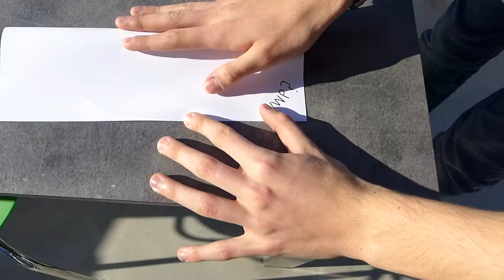R(h)ome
Half youwantpeanuts? team just spent the last days of 2016 in a sunny Rome, this video is a quick report.

Starring also: Luca Nicchiarelli.

Video shooting and production: Crack Productions.

If the author of the chosen music track should feel not happy about this we are ready to swap it with a less beautiful one, just get in touch